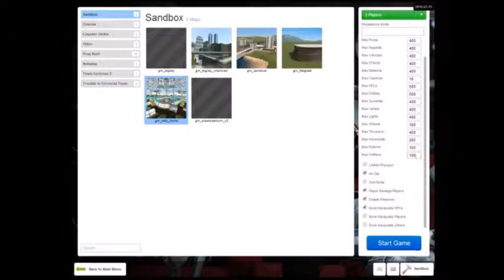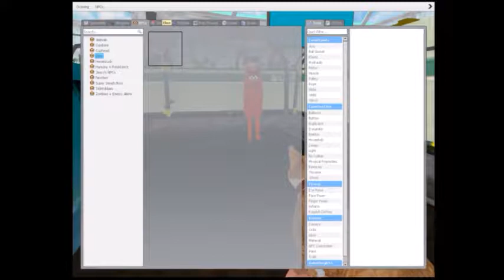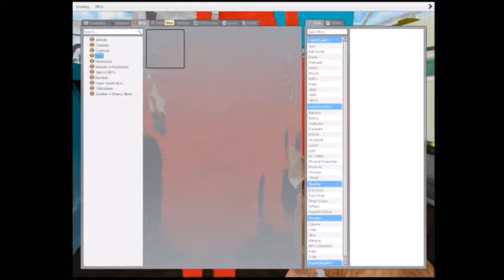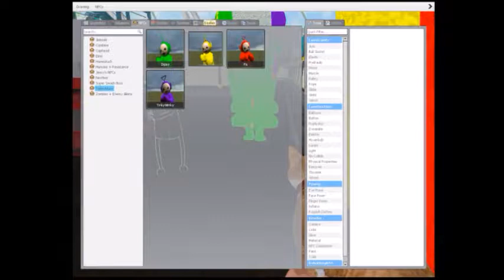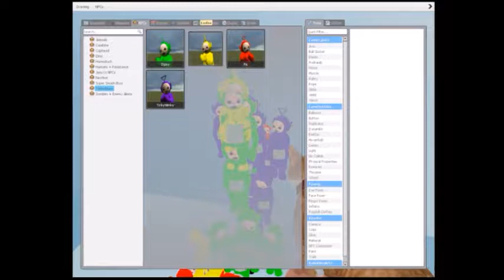Gmod Sandbox #2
Every so often I make a sandbox server for my friends and I to mess around in. It always leads to funny shenanigans that I feel the need to share.
So enjoy Carley and I messing around in a Splatoon map!

And yes we are using Homestuck models because they're real damn cute and we are a sucker for these lovely carapace.